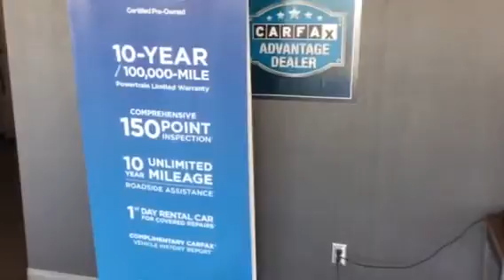Austin's 2013 Subaru @ Tameron Hyundai in Hoover